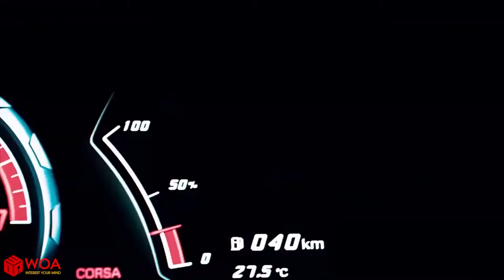Kamaz Dakar Monster Truck Jumping Over Lamborghini Insane | Woa Doodles - Data is Wonderful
Battle Between Lamborghini Huracan vs. Kamaz Dakar Monster Truck in World Doodles.

Data is Wonderful is a channel that gives you new perspectives on life based on ordinary things!

This video has reference the following authors:
Alexander Grinchuk, a professional drift pilot. Since 2007, He managed to be involved in the birth of drifting in Ukraine, attend many international competitions around the world as a participant / judge / commentator / spectator, win the title of Ukrainian Drifting Champion 3 times and, as a result, become a Red Bull athlete.